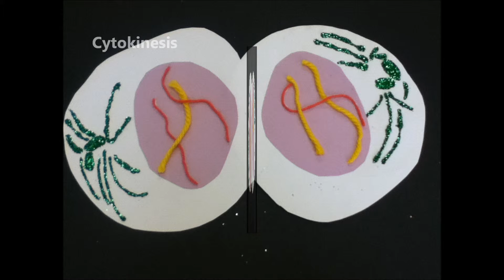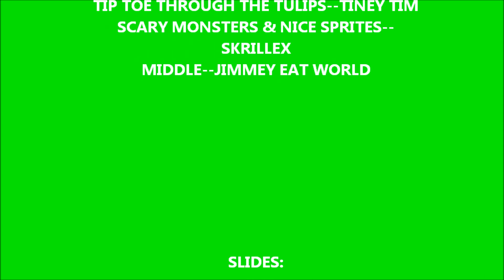Mitosis Visual Effect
This is a science project that we did in Biology!